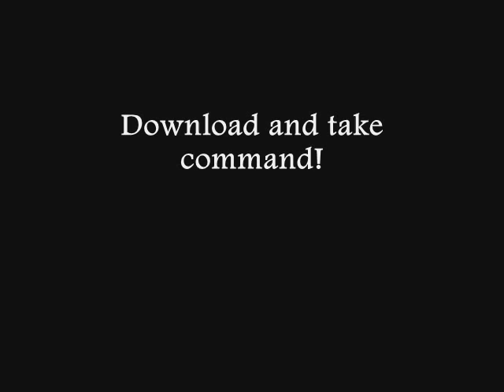Theatre of War - Symphony of Destruction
This movie is over 6 minutes long and shows one of the campaign mission as played from the US point of view. Infantry, tank destroyers, heavy artillery, mortars and even airplanes are all employed to give you a good idea of the scope and scale of some of the battles awaiting you.